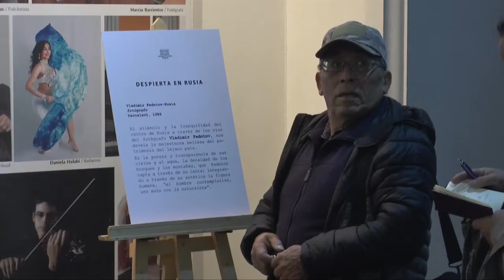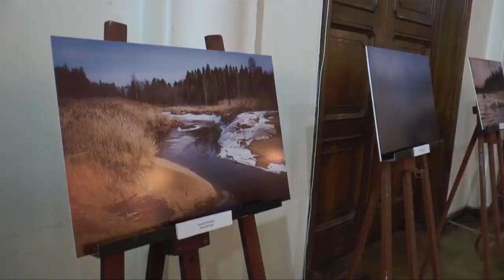En el centro cultural de Osorno se realizó la inauguración de la muestra fotográfica.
Muestra fotográfica internacional se desarrolla en el centro cultural de Osorno por 15 días, impulsada por el municipio de Osorno y la Cámara de Comercio.